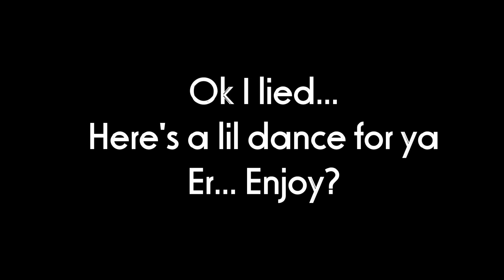2.085 Hello and Goodbye :( / :)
This week TA5 are saying goodbye to our beloved Mattie!
He's made the hard decision to focus his efforts elsewhere and will be sorely missed.
But we welcome Fiona from last week as our regular Thursday now.
WELCOME FI! Here's a link to her channel!

I also dance to the Cha Cha Slide :P